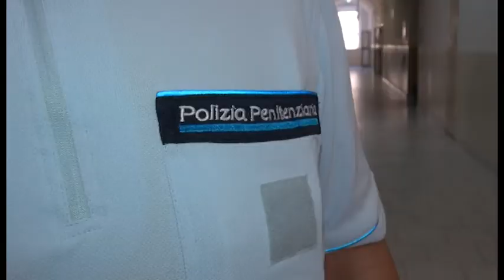Spazi insufficienti e lavori fermi, il garante nazionale dei detenuti visita il carcere aretino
Mario Palma, garante nazionale dei detenuti, in visita insieme al Prefetto di Arezzo ne carcere di San Benedetto